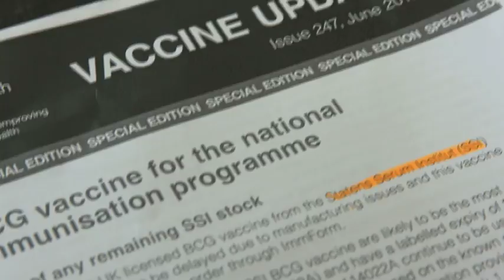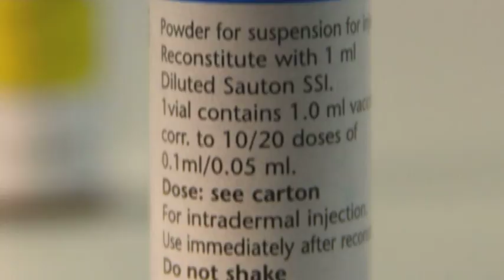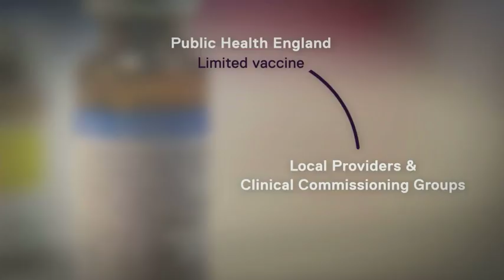Exclusive: TB vaccine shortage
It is a potentially deadly infection that should have been banished to history - but instances of tuberculosis in Britain are stubbornly high. And now 5 News can reveal twenty thousand babies may be at risk, because they haven't been immunised. It's because of the chaotic system - there's a shortage of the BCG vaccine and no one seems to be keeping track of who hasn't been given it. Experts warn that could cause huge problems in years to come.